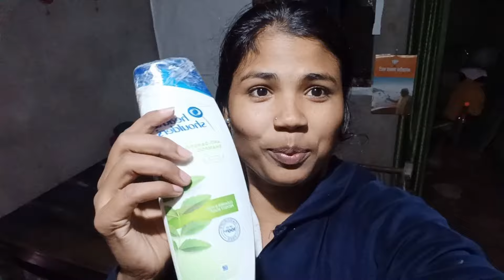Bahut दिनों बाद अच्छा खाना बनाया🙏 New Year Celebrate ?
Bahut दिनों बाद अच्छा खाना बनाया🙏 New Year Celebration ?